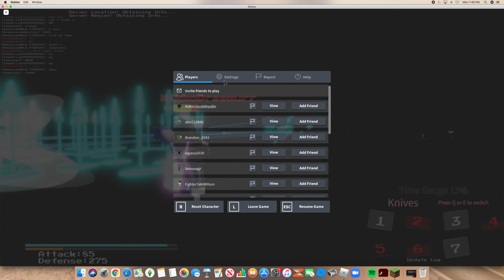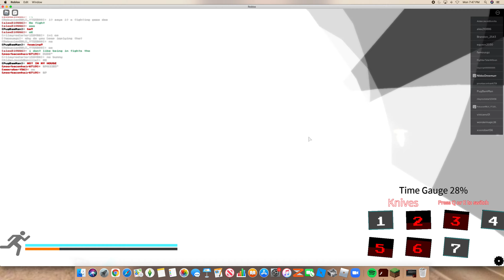Welcome To The Laggiest Sakuya 1v1 Ever!| Roblox Soulshatterers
this was too laggy for me